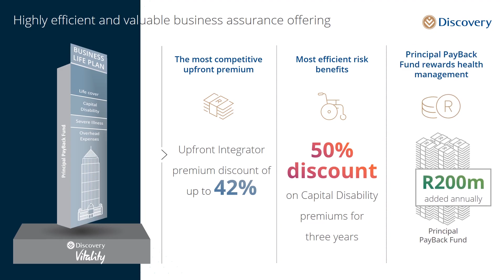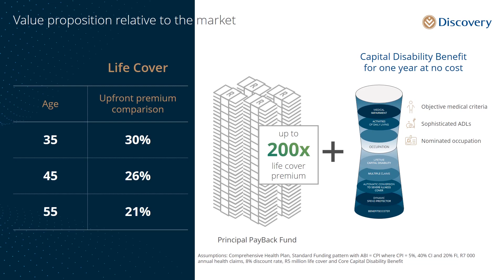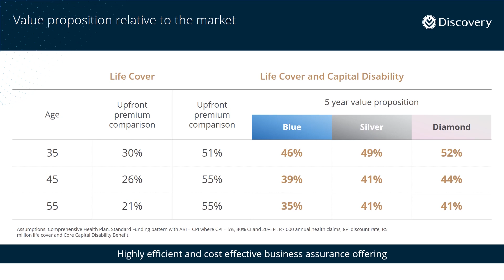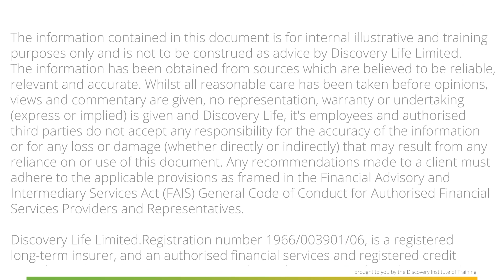Discovery - Business Life Plan limited Offer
Get personalised protection for your business life insurance needs, helping you to grow and protect your legacy.